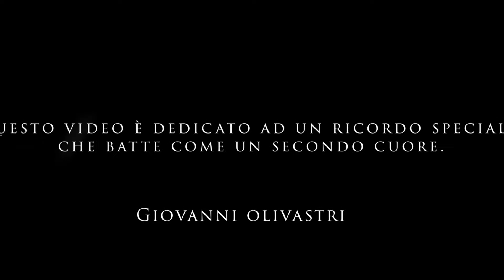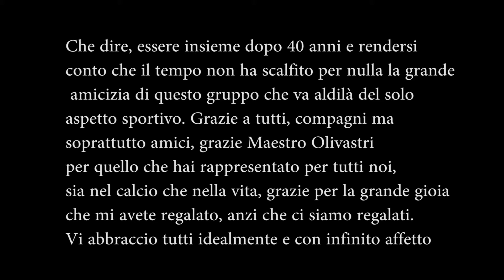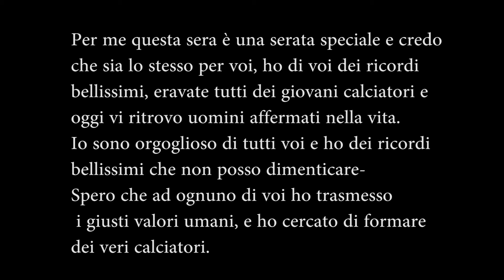In ricordo del maestro Giovanni Olivastri